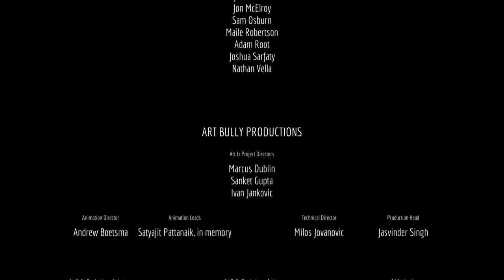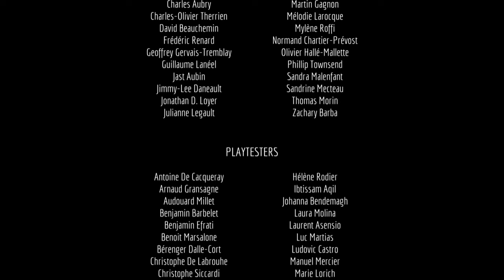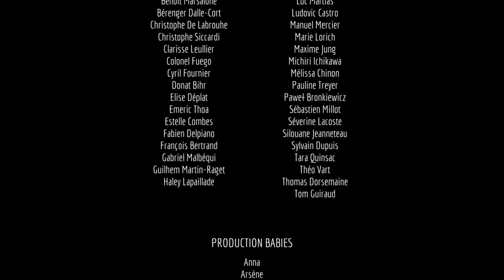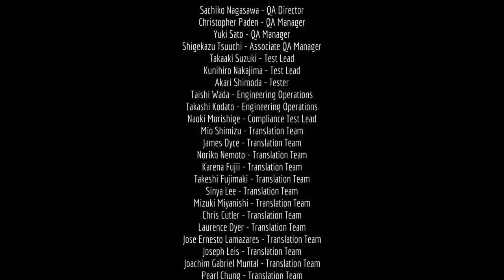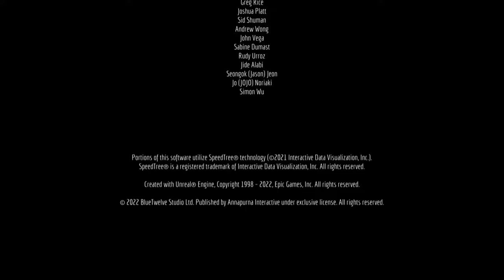STRAY - PELICULA COMPLETA EN ESPAÑOL - TODAS LAS CINEMATICAS 4K 60 FPS